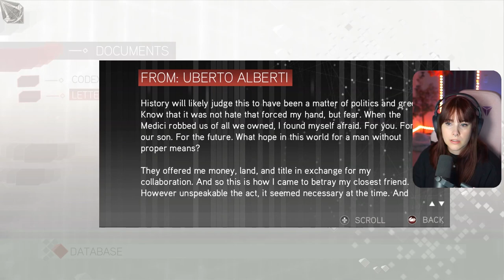It's-a-me, Mario! | ASSASSIN'S CREED 2 | Episode 4 | First Playthrough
Welcome to my Asassin's Creed journey, where I plan on playing every AC game for the first time! So happy you're here.